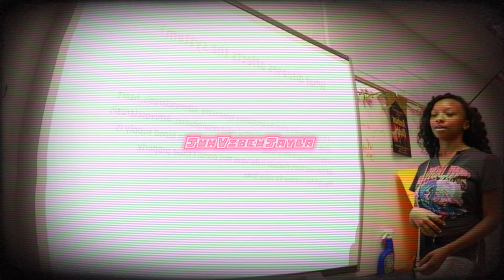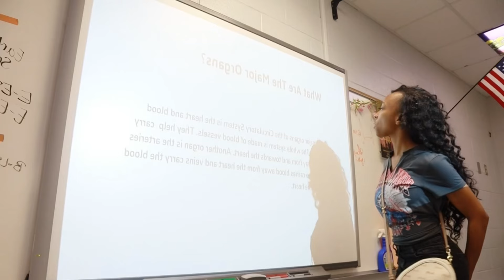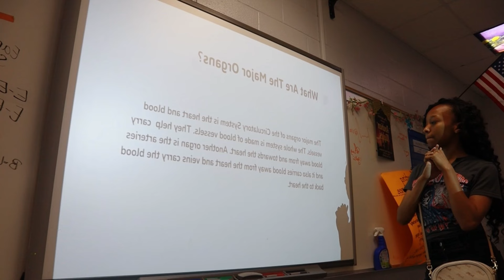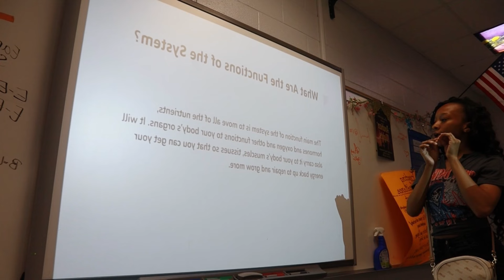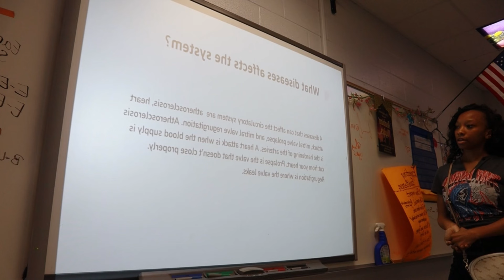EPISODE 007; JUHVIBEWJAYLA☆: chinese, presentation, hygiene, ootd | Jayla Zaire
☆ HEY LOVES🫶🏽, welcome or welcome back to ya girls channel!! hope you enjoy today’s video as well. don’t forget to like, comment and subscribe to my channel and follow all my social media down below👇🏽 make sure y’all turn on my post notifications so you’ll be notified every time i post a new video. i love you guys and see you in the next one💕!

☆ 𝐚𝐛𝐨𝐮𝐭 𝐦𝐞 𝐚𝐧𝐝 𝐜𝐚𝐦𝐞𝐫𝐚/𝐞𝐝𝐢𝐭𝐢𝐧𝐠 𝐢𝐧𝐟𝐨:
age: 17
grade: 12th
birthday: august 16th
live: sc
fliming on: canon eos m200
edit on: capcut, canva and phonto